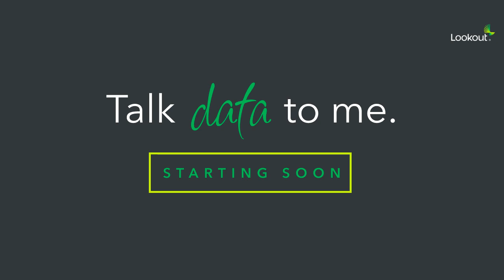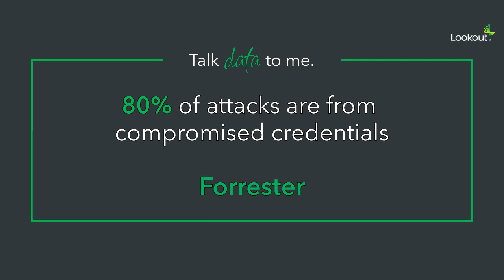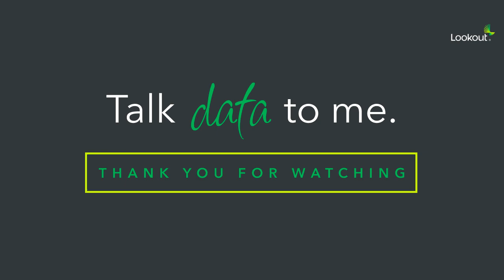Avoid Zero Trust Misconceptions | Talk Data To Me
On this episode of Talk Data To Me, Tim LeMaster and Charity Spiri will dig into five common misconceptions about ZeroTrust and how best to implement it within your organization.